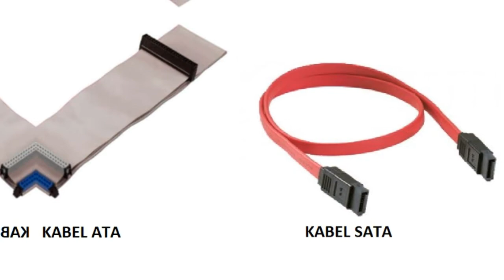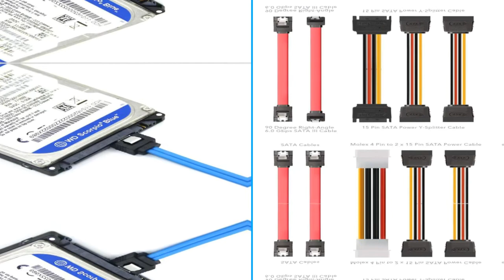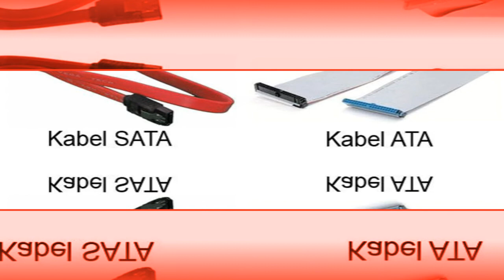Mengenal PERBEDAAN Kabel SATA dan ATA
Perbedaan kabel konektor SATA dan kabel konektor ATA yang sering digunakan pada komputer untuk menyambungkan Hardisk atau DVD Rom ke dalam perangkat komputer melalui power supply